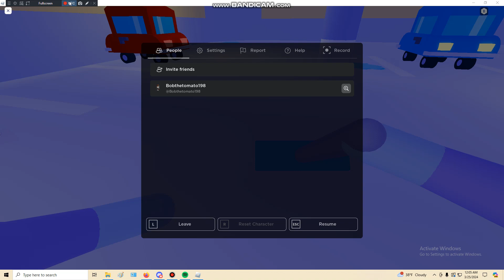playing silly ahh games with my bestie ep. 2 || (ROBLOX) Cleaning Simulator -Part 2-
(I'm sorry for my dad's interruption's later on in the videos.. :[ )